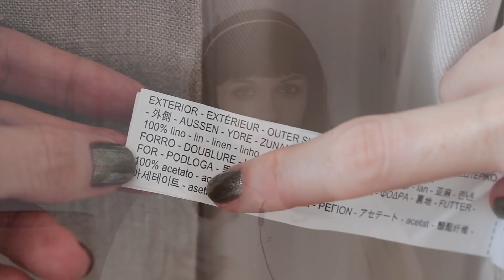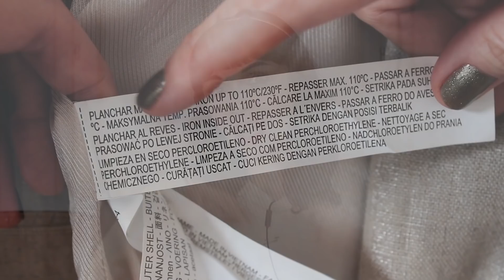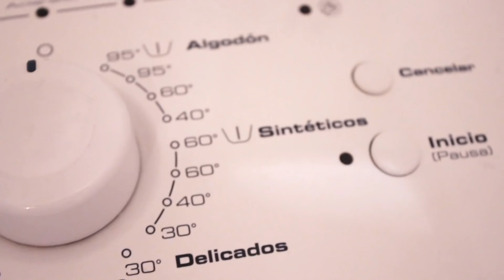Cómo CUIDO MI ROPA para que sea eterna | How I CARE FOR MY CLOTHES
¡Bienvenidos a esta cita dominguera, mis Fashiópatas lind@s!
... os quiero contar todos esos pequeños secretos que tengo a la hora de cuidar mi ropa (desde el lavado, hasta el mantenimiento especial, pasando por el secado, planchado, almacenaje, etc).
Es un tema por el que me preguntasteis mucho en el vídeo de 'CÓMO ORGANIZO MI VESTIDOR' y aquí lo tenéis... ¡ojalá os ayude un montón!
¡Mil besos SIEMPRE y sed muy, muy, muy felices esta semana!